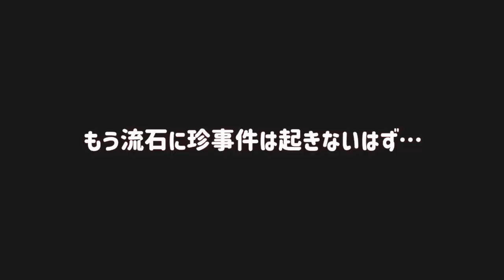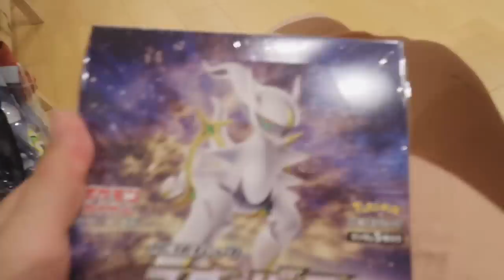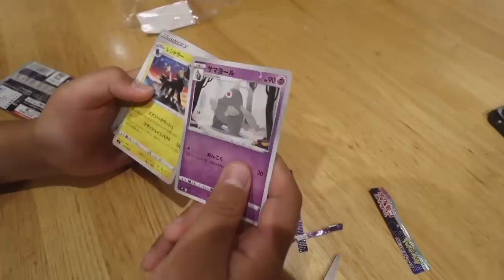【vlog】ハプニングだらけの１日…平日の朝から寝るまで🐝🫧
あれもこれも珍事件連発の１日！
こんな１日もありだよね…☺️🌈

クラシックティーラテ残念だったけど
抹茶ラテ美味しすぎてまあいっか！てなりました🥺笑
みんな飲んでみてね♡

20歳の時シングルファザー（連れ子２人）
だった旦那と結婚し２人を出産
中学生から1歳までの４兄弟がいる大家族です

〒150-0002
株式会社BitStar　うちの４兄弟宛
※下記の注意事項を必ずご確認の上発送をお願いいたします。